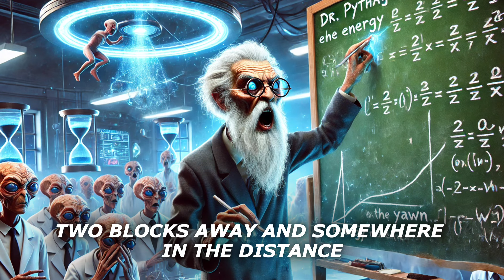When a Deathworlder’s Yawn Caused Alien Scientists to Mistake It for a Planetary Quake | HFY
Dive into this hilarious sci-fi adventure where human biology meets alien misunderstanding! 🚀

In this epic tale of galactic proportions, witness the chaos that ensues when a simple human yawn is mistaken for a cataclysmic event by overeager alien scientists. Follow the misadventures of Dr. Jake Thompson, the lone human on an alien research station, as he tries to prevent an interstellar incident triggered by sneezes, yawns, and the everyday actions of unsuspecting Earthlings.

🔬 Featuring:
- Alien scientists in ridiculous disguises
- Misinterpreted human biology
- Interstellar cultural clashes
- The most absurd research expedition in galactic history

👽 Meet the Cast:
- Dr. Zyx'nax: Lead xenobiologist with a penchant for overreaction
- Dr. Gloop: A gelatinous mass of sentient ooze and wannabe fashion designer
- Dr. Pythagoras: Mathematics expert with a flair for misguided calculations
- Jessica Martinez: The unwitting human at the center of it all

🌟 Highlights:
- Learn why sneezing might be the key to enlightenment (according to aliens)
- Discover the perils of calibrating alien equipment to human scales
- Witness the creation of the galaxy's first "Sneeze Seekers"
- Experience the most unconventional tourist group Earth has ever seen

This HFY (Humanity, F*** Yeah!) story combines humor, science fiction, and a touch of sarcasm to remind us that sometimes, the best way to understand each other is through laughter - even if it's across light-years!

🎬 Perfect for fans of:
- Douglas Adams' "The Hitchhiker's Guide to the Galaxy"
- Terry Pratchett's witty sci-fi
- "Men in Black" style human-alien interactions